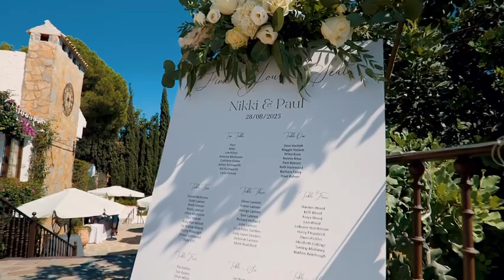Casa de La Era August wedding in the crop circle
Celebrating in the threshing circle!
N & P chose the intimate setting of the ancient traditional threshing circle as their ceremony space at beautiful Casa de La Era in August.

Thanks so much to the wonderful wedding team:
@celebrantspain (me!)
@‌rebeccadavidsonphotography
Guitarist Nano Olmedo Iborra